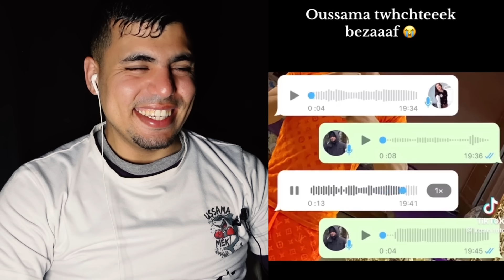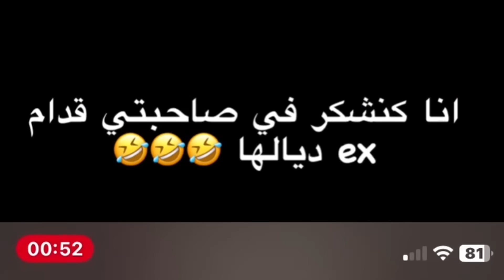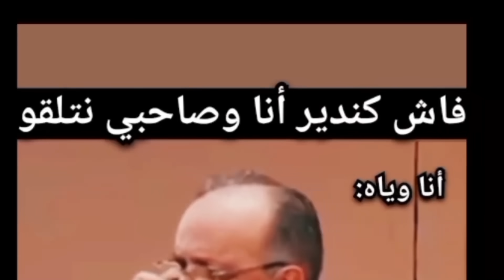داكشي عاين باين 😂